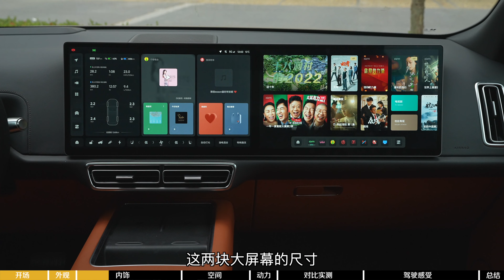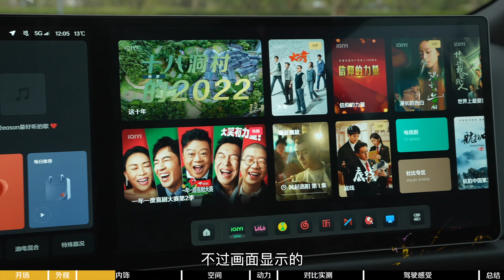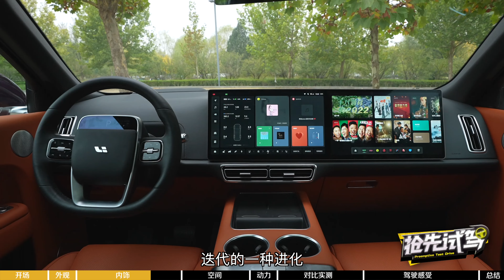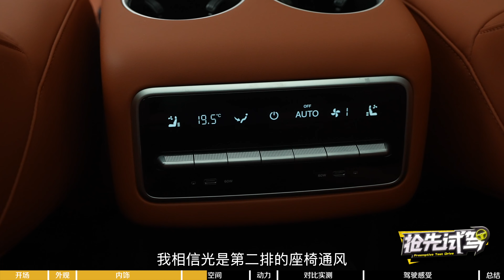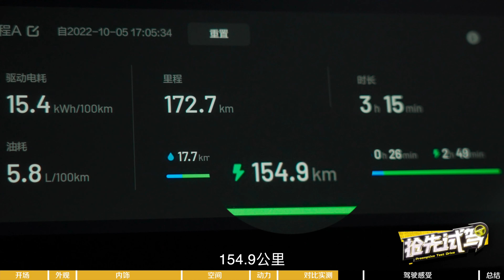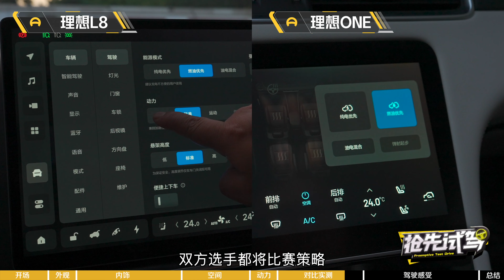亏电油耗7.95升，“接班”理想ONE的理想L8有哪些提升？